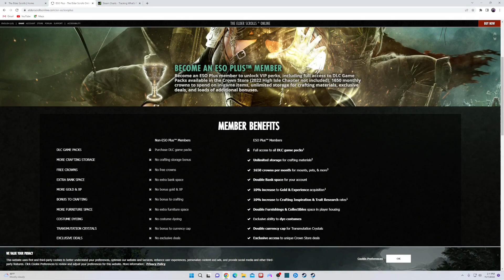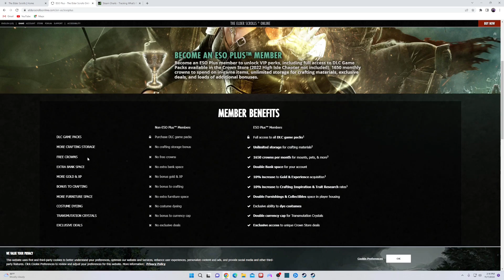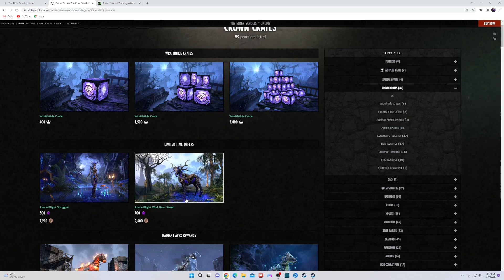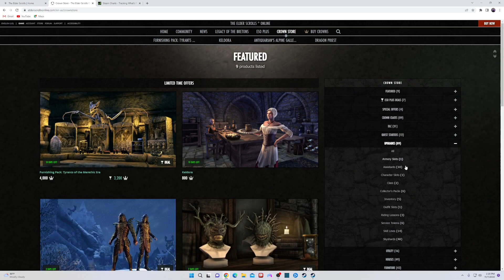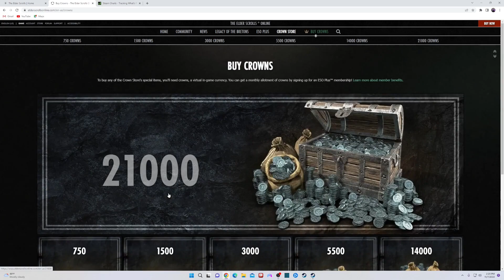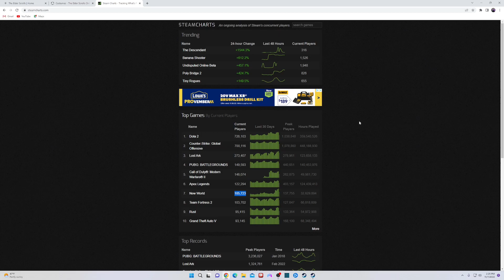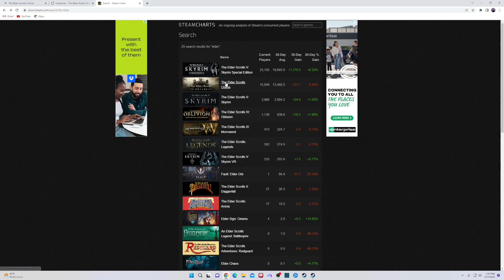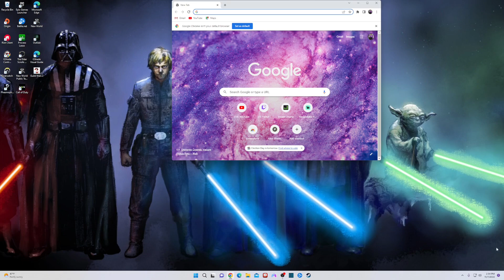Why is New World Standing Out?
channel members
A.C.
trevorr
jack miles eso
prime stat
vezzi
rusted huilk

0:00 intro
0:20 let’s talk about new world
2:07 about eso
4:22 eso plus
8:56 crown crate
9:59 crown store
15:40 new world cash shop
16:06 steam charts
20:40 outro